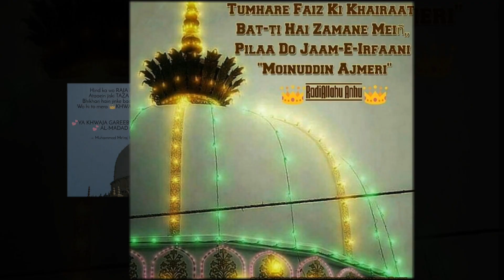Humko Khwaja Ka Desh Pasandasand Hai New qawwali Status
RS creations presents